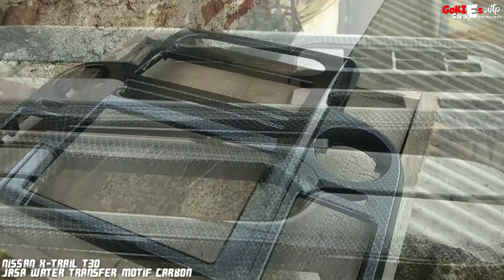NISSAN XTRAIL | PANEL INTERIOR CARBON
Interior Panel Nissan X-Trail T30 Hanya Dengan 1jt,an Sudah Bermotifkan Carbon